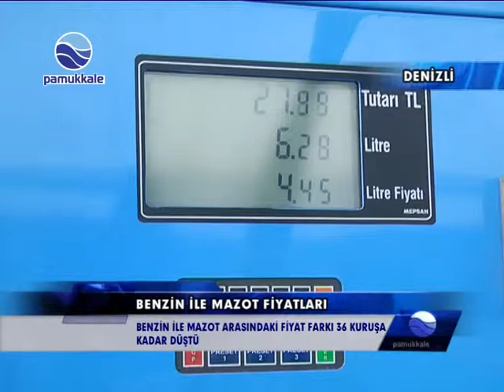DENİZLİ / BENZİN İLE MAZOT ARASINDAKİ FİYAT FARKI 36 KURUŞA KADAR DÜŞTÜ